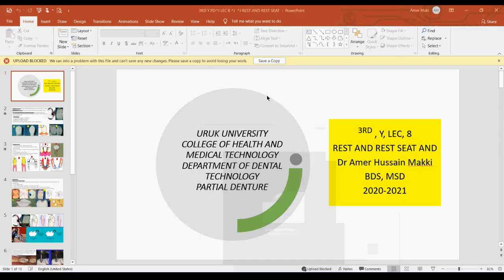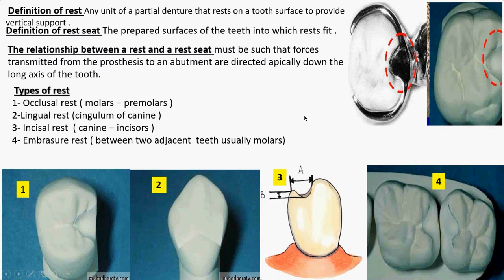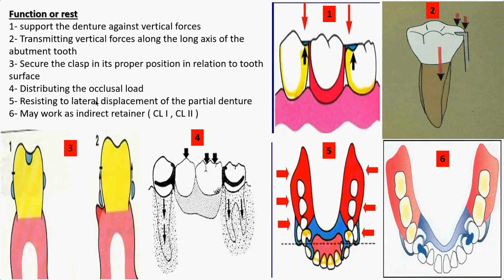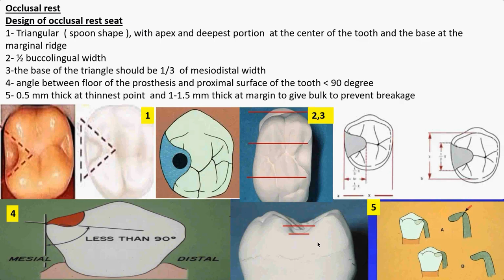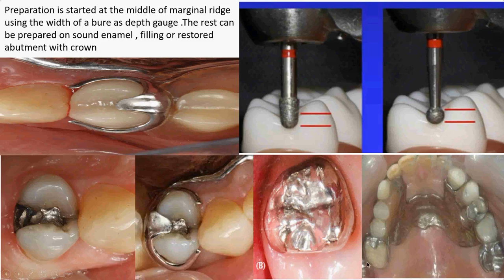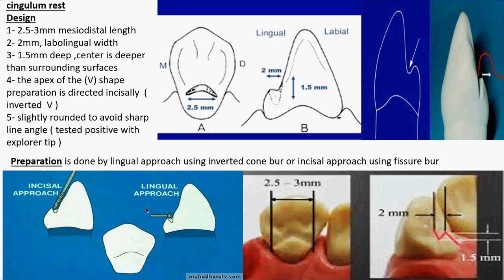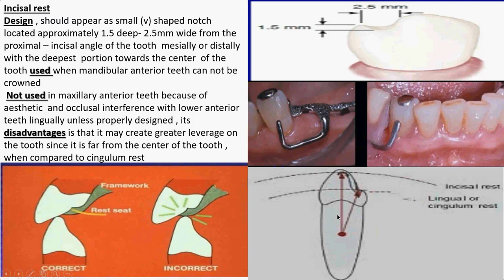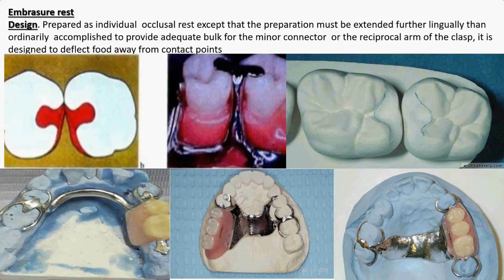LEC8, 3RDY, REST AND REST SEAT